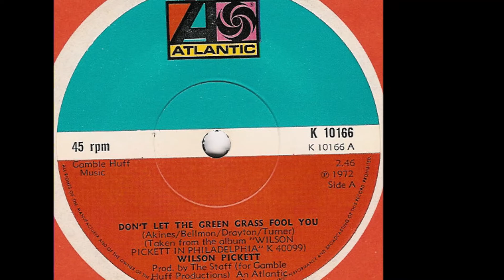Don't Let The Green Grass Fool You - Wilson Pickett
Akiness - Bellmon - Drayton - Turner 1970